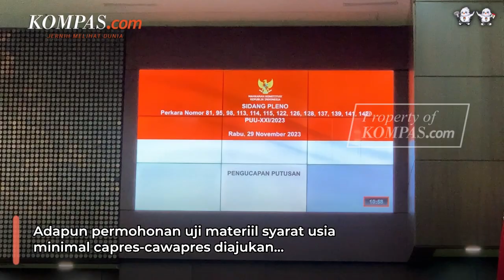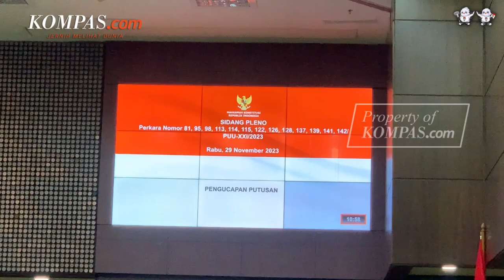Tanpa Anwar Usman, MK Putuskan Gugatan Batas Usia Capres-Cawapres Hari Ini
Mahkamah Konstitusi akan bacakan putusan perkara syarat batas usia minimal capres-cawapres hari ini, Rabu (29/11/2023).

Putusan perkara nomor 141/PUU-XXI/2023 akan dibacakan pukul 11.00 WIB.

Permohonan uji materiil syarat usia minimal capres-cawapres diajukan Mahasiswa Universitas NU bernama Brahma Aryana.

Brahma ingin Pasal 169 huruf q Undang-Undang Nomor 7 Tahun 2017 tentang syarat usia capres-cawapres kembali diubah.

Simak selengkapnya.

Video Jurnalis: Yohana Indah Nur Ratri
Video Editor: Yohana Indah Nur Ratri
Produser: Okky Mahdi Yasser